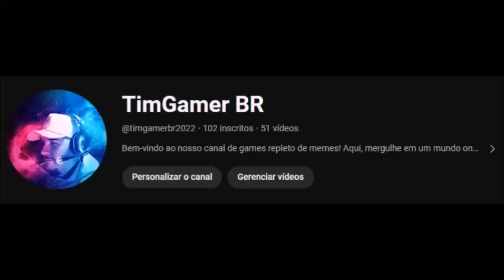Cativa do Berserker - capítulo 01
Islândia ano 1087 Yvette é acordada numa fria manhã de inverno por um grito longínquo. Mais tarde, ao abrir a porta de sua casa, observa paralisada, a invasão dos vikings contra seu povo. Eles vieram para levar as mulheres. Ela nem sequer tem tempo de pensar em fugir, tudo acontece tão rápido que quando se dá conta, está em um navio a ponto de ser violada. A história dá uma guinada, e faz com que dois irmãos briguem por ela, como se fosse uma mercadoria.
De repente, ela acaba pertencendo ao chefe dos invasores. Agora ela enfrentará um homem, Erik, que não é somente um homem, existe algo mais dentro dele. E ela só conseguirá domar a fera terrível que o possui, sendo ela mesma, já que estão predestinados. Ela é a mulher que aparece na profecia, a única a quem o Berserker escutará.